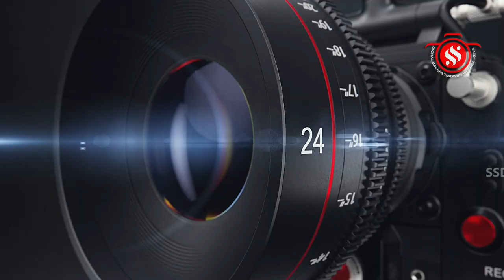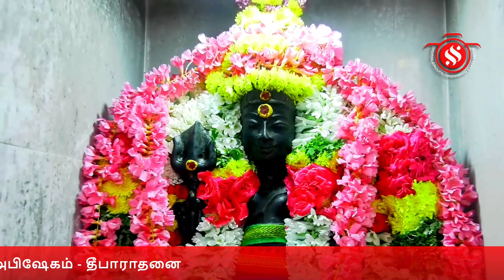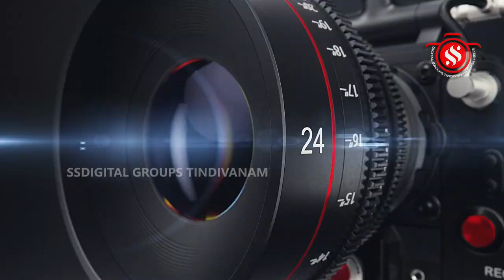திண்டிவனம் ஸ்ரீநாகமுத்துமாரியம்மன் ஆலய ஸ்ரீமங்கலசனிபகவானுக்கு சிறப்பு ஹோமம் அபிஷேகம் தீபாராதனை